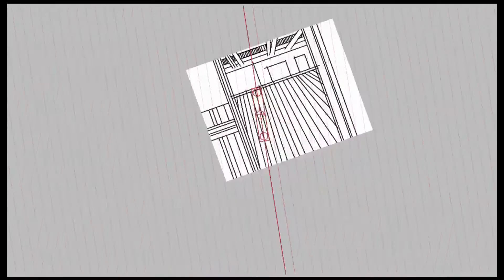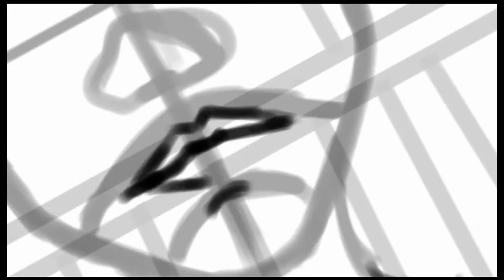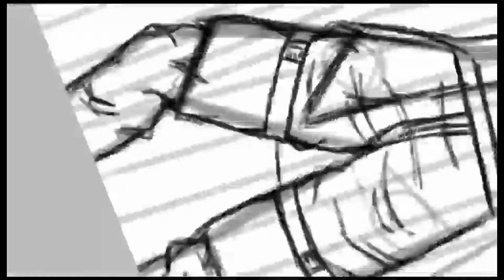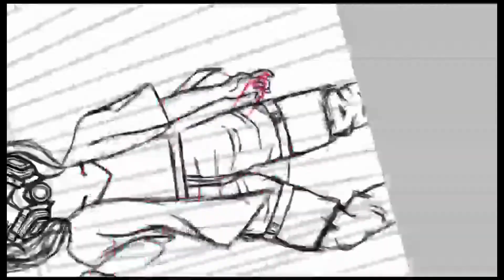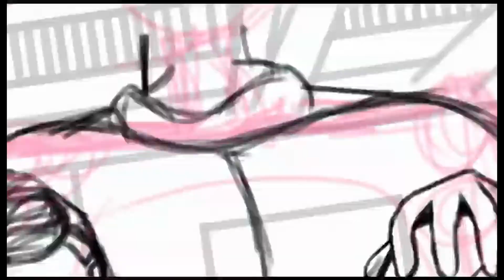Tagged You're It! | ART PIECE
This was drawn over 4 different canvases in ibisPaintX. I did this so that the quality of the speed draw would be better then my first one. With that said the total amount of time to complete this was 36 hours and 14 minutes. I created this in October 2021 for the DBD Halloween Art Contest and finally got around to rendering it from the app and putting it all together in Vegas. For around 10 days of working on this little by little, I felt it was a pretty decent piece. My vision for this was Nea has been tagging all over auto heaven wreckers with her spray paint and she tagged the Wraiths bell. While she is at killer shack, the wraith finds her and is not happy that Neas' logo is all round his bell and realm. My favorite parts are Nea's gas mask and the Mashtyx logo on the Wraiths' bell.